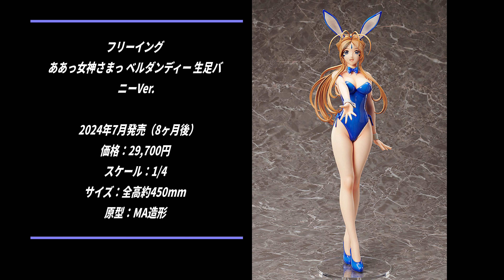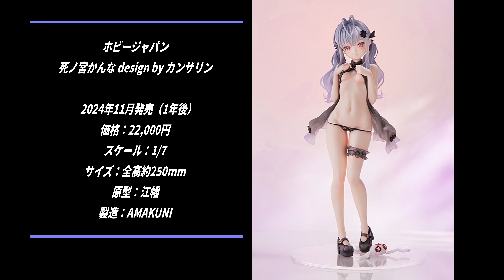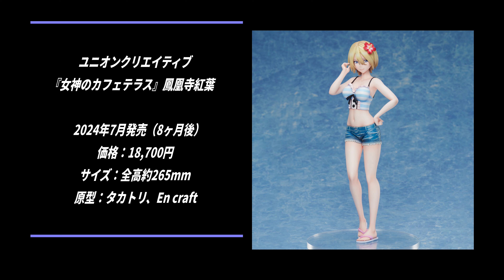【美少女フィギュア】2023年11月第4週の美少女フィギュア予約開始情報！！【Bishoujo Figures】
2023年11月第4週に予約開始した美少女フィギュアをまとめています。

『女神のカフェテラス』月島流星

『女神のカフェテラス』鳳凰寺紅葉

蝸之殻 箱入り少女

ドールズフロントライン ニューラルクラウド フローレンス

遊戯王カードゲーム 閃刀姫─レイ/

軌跡シリーズ エステル・ブライト 1/8スケール

ああっ女神さまっ ベルダンディー 生足バニーVer.